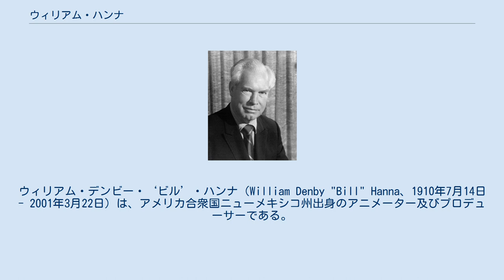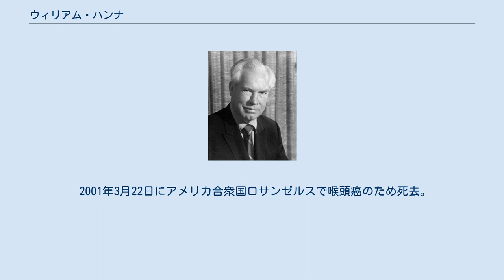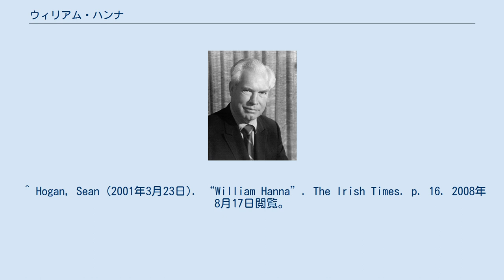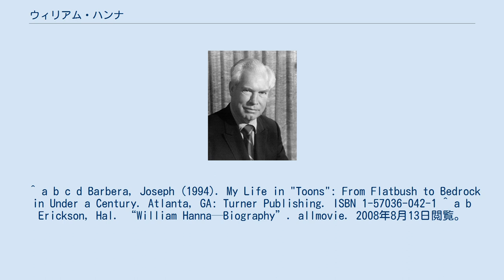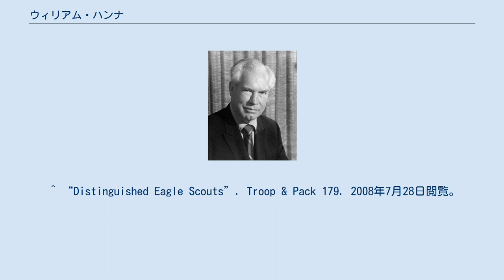ウィリアム・ハンナ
ハンナ・バーベラ・プロダクション
ウィリアム・デンビー・‘ビル’・ハンナ（William Denby "Bill" Hanna、1910年7月14日 - 2001年3月22日）は、アメリカ合衆国ニューメキシコ州出身のアニメーター及びプロデューサーである。
 ウィリアム・ハンナはニューメキシコ州メルローズでアイルランド系アメリカ人の一家に生まれた。
7人兄弟で唯一の男子で、大家族出身であったが、喧嘩一つしない仲のいい兄弟であったという。
一方でアイリッシュらしいタフな家風だったとも語っている父は建設会社で働いており、様々な現場に参加する為に一家で移住を繰り返していた。
3歳の時に一家はオレゴン州へと移住、豊かな自然はハンナにとって貴重な経験となった。
その後もユタ州など各地を転々とする生活を送り、1919年にはカルフォルニア州に住んでいた。
 学校ではボーイスカウト活動や音楽に熱中する子供だったという。
しかし既に漫画好きの気質は育まれており、音楽活動も基本的に「漫画を描く気分になる」というのが理由だった。
ちなみにボーイスカウトの方もかなり熱心に取り組んでおり、最上級のイーグルスカウトにまで上り詰め、後にスカウトマスターの称号を協会から与えられている。
既にアニメーターとして著名だったハンナだったが、どんな賞よりもこの称号を誇りに思っていたと言われている。
 エルカミノ・コミュニティ・カレッジで土木工学を学んでいたが、世界恐慌の最中に退校している。
 1932年にワーナー・ブラザース向けのアニメーション作品を制作していたヒュー・ハーマンとルドルフ・アイジングが経営していたハーマン・アイジング・スタジオに入社し、アニメータとしてのキャリアをスタート。
アニメータとしての特別な教育は受けていなかったが、程なくアニメーション制作部門のリーダー格となる。
翌1933年にハーマン・アイジングとワーナーとの間で決裂が起こり、ハーマン・アイジングは、ワーナー・ブラザースとの契約を解消し、メトロ・ゴールドウィン・メイヤー（MGM）と新たな契約を結んだ。
ハーマン・アイジングの2人がMGM向けの新たなアニメーションシリーズであるハッピー・ハーモニーズを製作するようになると、ハンナも彼らに続く。
1937年にMGMはハーマン＝アイジングからの外部受注をやめ、独自にアニメーション制作部門を立ち上げると、彼はMGMから監督という厚遇で迎え入れられる。
同年に脚本家であったジョセフ・バーベラも入社。
1939年よりそのバーベラとコンビを組み、『トムとジェリー』を共同制作し、同社の制作責任者（プロデューサー）であるフレッド・クインビーの下で日本でも知られる数多くの作品を生み出した。
バーベラとのコンビは以後半世紀以上にもわたり続くことになる。
アカデミー賞を7度受賞。
1955年にクインビーがMGMを退職すると、バーベラと共に監督業と並行してプロデューサーとしてのキャリアをスタートさせ、MGMがアニメーション制作部門を閉鎖する1957年までの2年間、監督業との兼任となった『トムとジェリー』のほか、マイケル・ラーが監督するドルーピー作品の制作責任者となっている。
MGM退社後もバーベラと共にハンナ・バーベラ・プロダクションを設立し、『トムとジェリー』の続編や、『チキチキマシン猛レース』などの作品を生み出している。
 2001年3月22日にアメリカ合衆国ロサンゼルスで喉頭癌のため死去。
90歳だった。
^ a b c d e f g Hanna, William; Tom Ito (2000). A Cast of Friends. Emeryville, California: Da Capo Press. ISBN 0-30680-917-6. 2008年8月18日閲覧。
 ^ Hogan, Sean (2001年3月23日). “William Hanna”. The Irish Times. p. 16. 2008年8月17日閲覧。
 ^ a b Gifford, Denis (2001年3月24日). “William Hanna: Master animator whose cartoon creations incl...